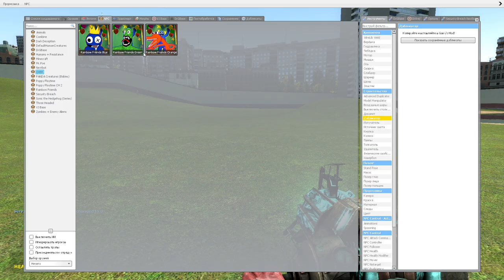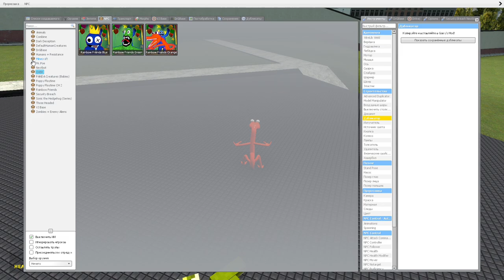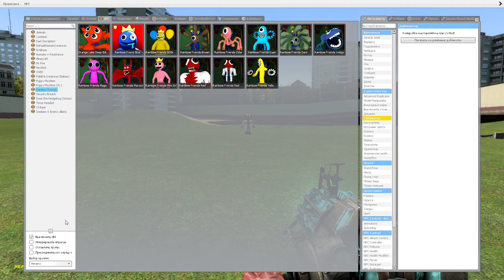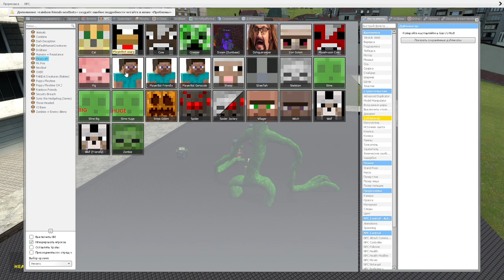Playing as EVERYONE | Minecraft vs Gmod #1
roblox,rainbow friends,jumpscares,roblox morphs,minecraft,minecraft addons,gmod,garrys mod